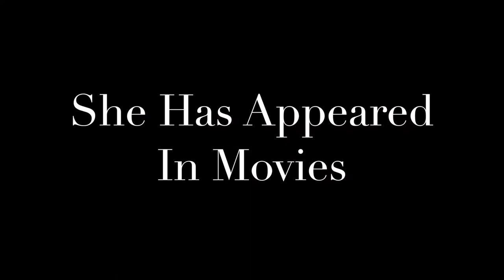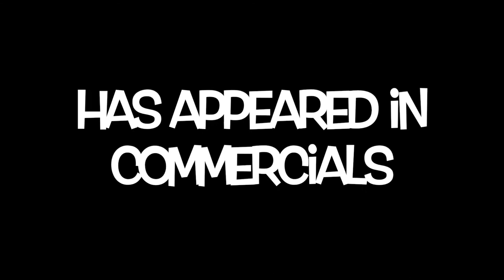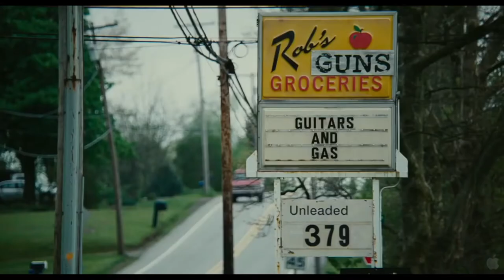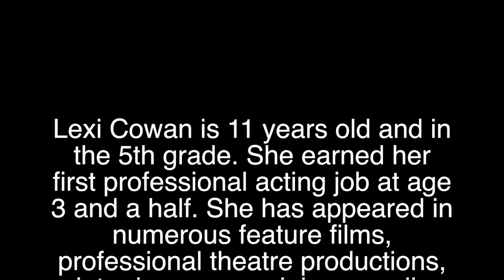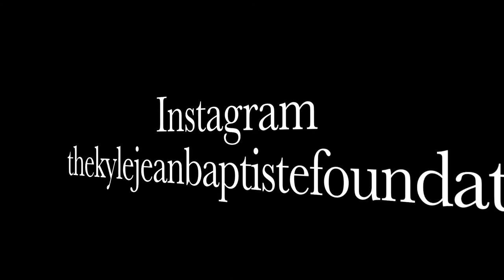Featured Actress Lexi Cowan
Lexi Cowan is an actress that works hard at making each and every moment special, with the support of her family and friends.  View to the end to hear her absolutely lovely voice sing, "Tomorrow" from Annie.